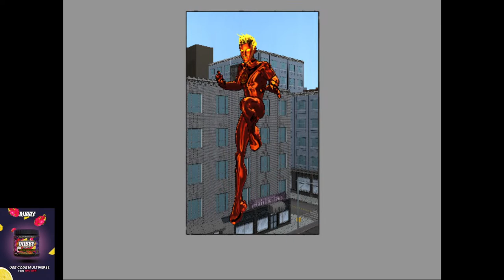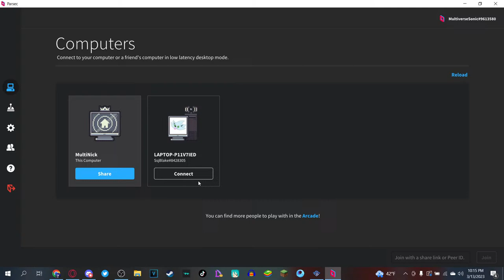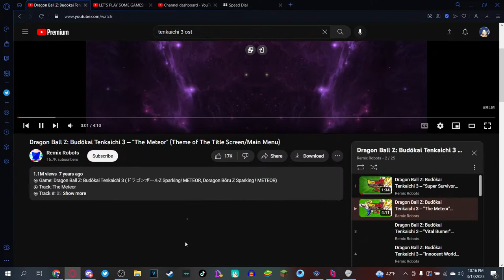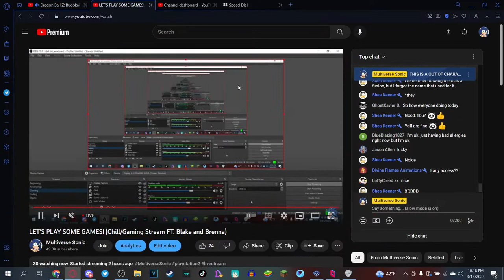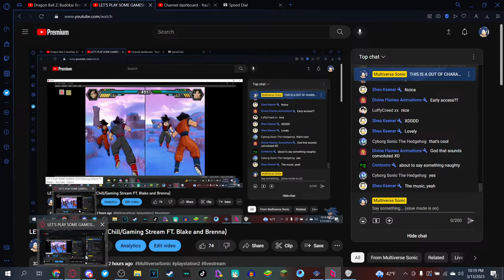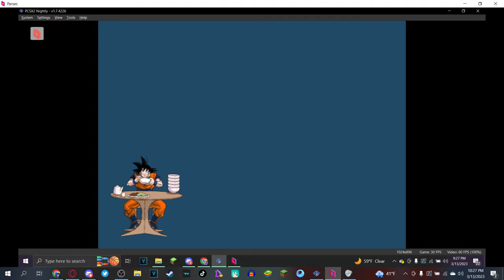LET'S PLAY SOME GAMES! (Chill/Gaming Stream FT. Blake and Brenna)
Starting Soon/Thumbnail Picture By: @Virtual Nebula

@Brenna Okazaki

@Ssj Blake

VTuber Model By: @CuteyTCat

RULES:

1. NO ROLEPLAYING!!

2. NO DRAMA!!!

3. TREAT EACH OTHER NICELY!!

4. NO SPAMMING!!!

5. NO RACISM!!

6. RESPECT THE MODERATORS!!!

7. DON'T ASK FOR SHOUTOUTS!!

8. NO HATE FOR LGBTQ!!